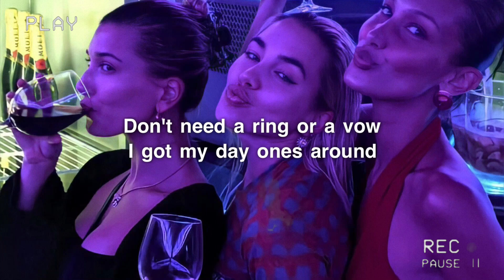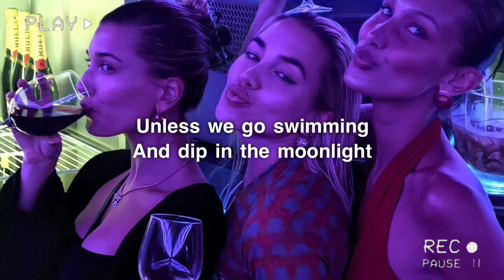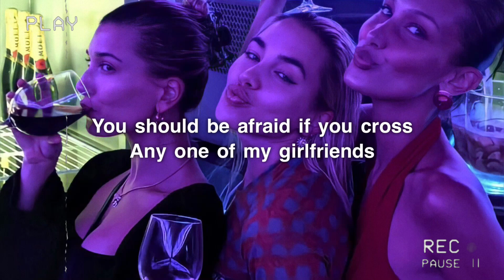Demi Lovato - My Girlfriends Are My Boyfriend ft. Saweetie (Lyrics)